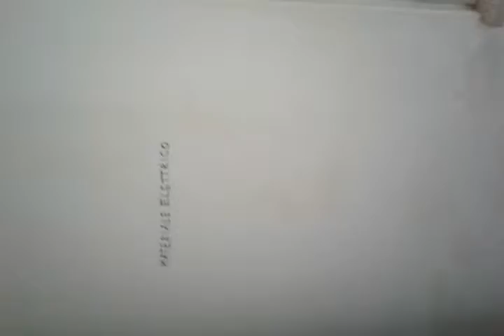Bratte scarafaggi nelle stanze ospedale di Reggio Calabria reparto tso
Vergogna